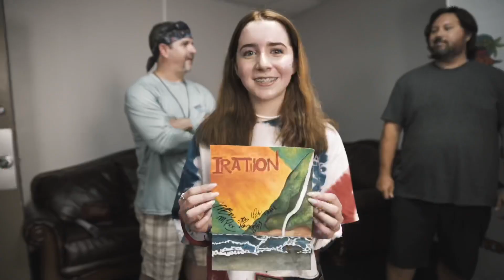Live From Paradise! 2019-07-21 Baltimore Recap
Thunderstorms might slow us down but they can’t stop us. LiveFromParadise rain or shine ⚡️🎥 Sean Nunley